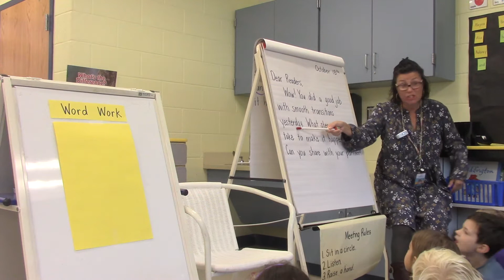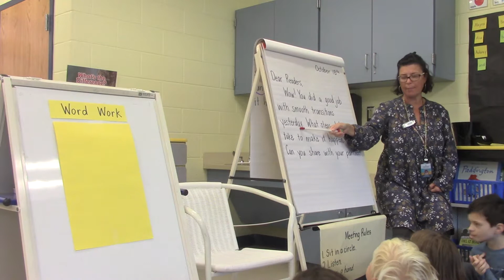Part 1: Shared Reading of Morning Message in First Grade